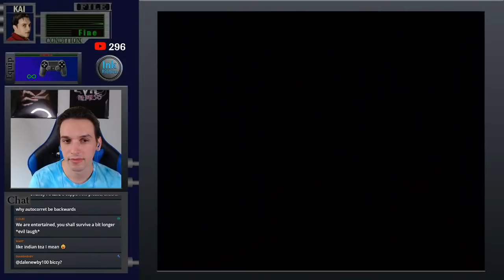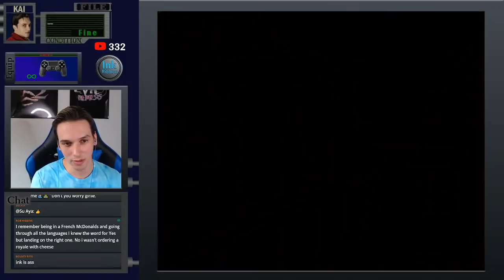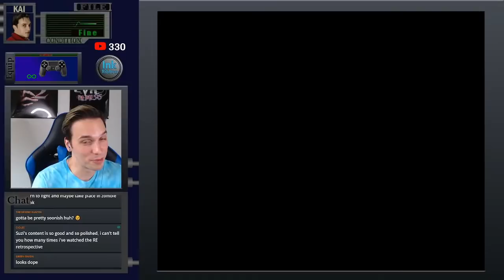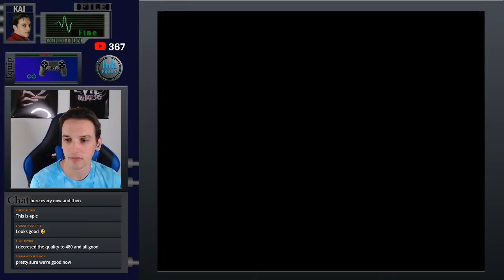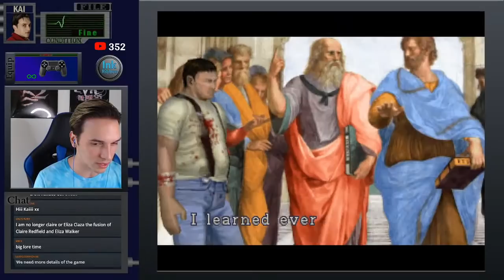Kendo Mod Part 2! | Livestream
The first Kendo mod brought me so much happiness and joy that I just had to play this ASAP!

My setup: